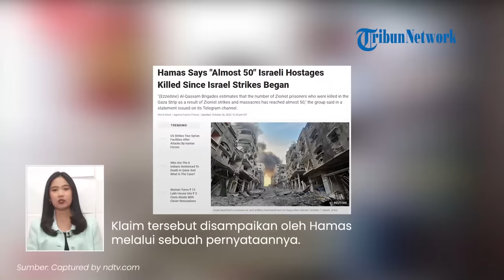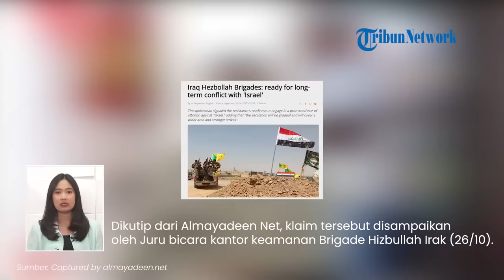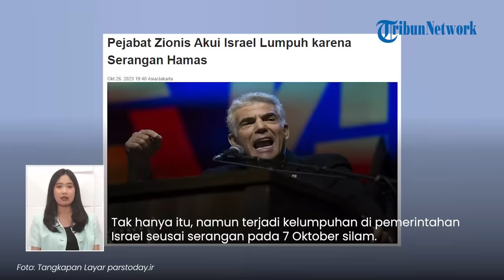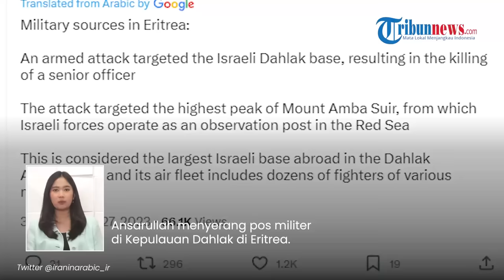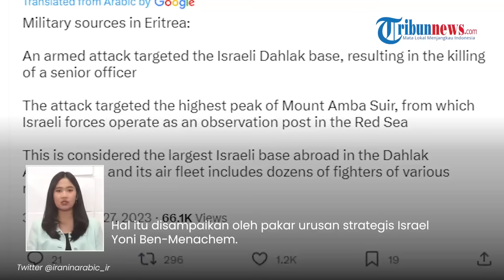Rangkuman Hari ke-21 Perang Israel-Hamas, Tentara Zionis TERPURUK hingga Batal Invasi Darat Gaza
Berikut ini adalah informasi dalam Tribunnews Update:

1. Dibantu AS tapi Israel GAGAL Bebaskan Warga Disandera Hamas, Justru Tewas dalam Serangannya Sendiri

2. Israel Senjata Makan Tuan! Niat Sudutkan Hamas Lewat Sandera tapi Borok Zionis Justru Terbongkar

3. Detik-detik Tank & Buldoser Israel MUNDUR Padahal Sudah Masuk Gaza, Batal Lakukan Invasi?

4. Perang Hamas-Israel Meluas, AS Kirim 12 Rudal ke Timur Tengah, Rusia: Washington Kacaukan Situasi

5. Hizbullah Meradang! Siap Bantu Hamas Ciptakan Perang Panjang dengan Israel: Serangan Lebih Kuat!

6. Tentara Israel TERPURUK seusai Perang 3 Minggu dengan Hamas, Pejabat: Pemerintahan Tel Aviv Lumpuh

7. Serangan Tak Terdeteksi Israel, Hamas Pakai Jaringan Telepon Kabel Bawah Tanah Hindari Intel Zionis

8. Pasukan Ansarullah SERANG Pos Pengawasan Israel di Eritrea, Satu Tentara Zionis Tewas

9. Perang Israel-Hamas Panas, Prediksi Iran Manfaatkan Program Nuklir Bantu Militan Palestina

10. Iran 'PASANG BADAN' Bantu Hamas! Pasukan Darat Teheran Jor-joran Latihan di Tengah Perang Meluas

VP: Valen